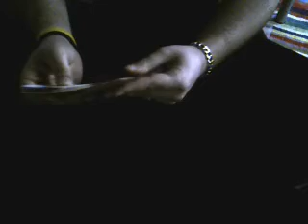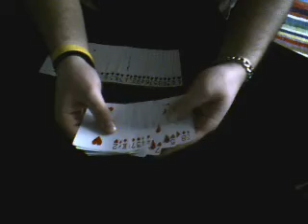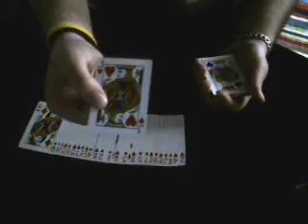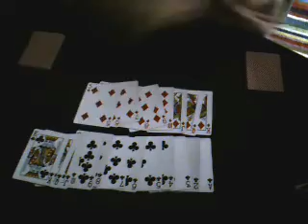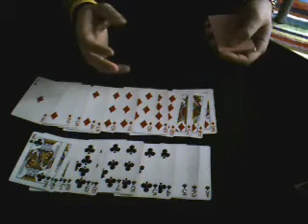Card Magic Tricks - God of Gamblers (Darwin Ortiz)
This is my favorite trick of all time,and i m kinda proud to say that i figured out how to do it myself,since in Darwin's dvd it was "performance only" (as was Greek Poker).One or two parts are handled a bit differently because i couldn't understand what Darwin was doing exactly.However i think the effect remains as amazing as it is on Darwin's dvd..hope you like it :)